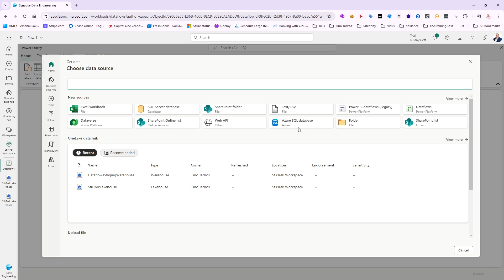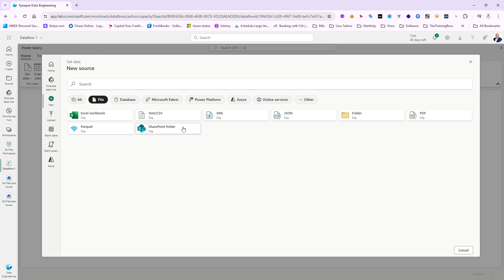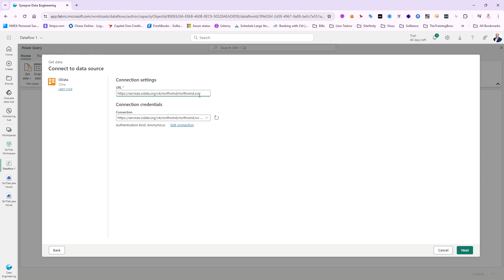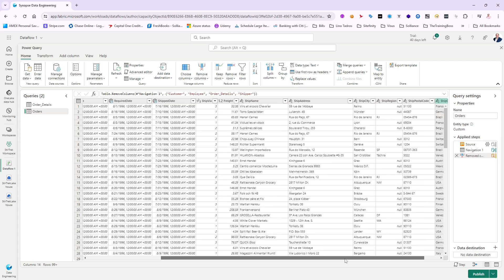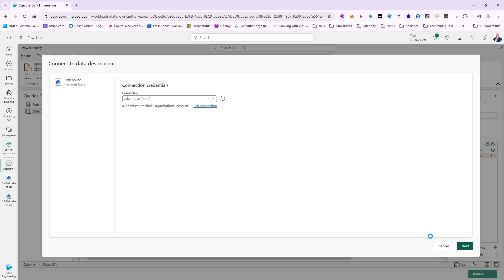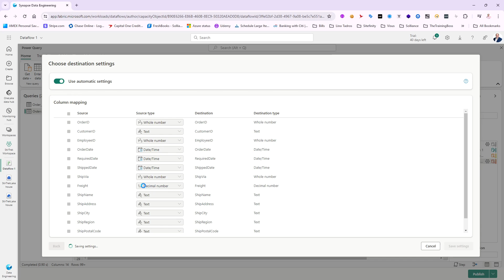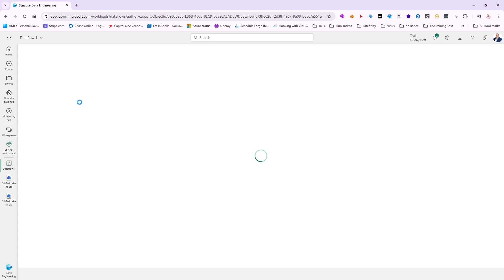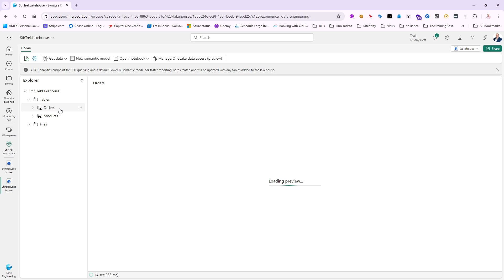Fabric Data Flow Gen 2 for ingesting ODATA source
In this video, we will ingest data from the Northwind datasource online using Fabric Data Flow Gen2 and fix and transform some column types to adhere to the Delta Parquet requirements.